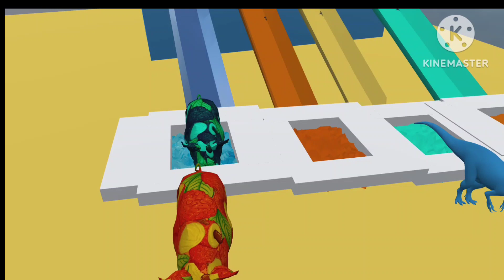gorilla 🦍, dinosaur 🦖, donkey 🐴 and pig crossing fountain ⛲# animal crossing fountain game #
# animal crossing fountain #
# animal game#
# discovery#
# animal simulator game #
# wild animals #
# animal 3d animation #
# animal 3d animation video #
# fountain crossing #
# crossing fountain #
# crossing fountain game#
# transgenic 3d animal#
# fountain #
# fountain game#
# gorilla 🦍#
# dinosaur 🦖🦕#
# pig#
# donkey #

animal cartoon#
# cartoon#
# gam#
# gaming video#
animal game#
# animal gaming video#
# animal revolt battle #
# 3d animal cartoon#
# paint  animal#
# colour animal#
# Coco colour #
# kids cartoon #
# kinds video#
# kids game#
# gaming channel#
# game#

# funny video#animation #
# 3d animal game#
# 3d animal animation#

Get ready to burst into laughter with this side-splitting compilation of funny moments featuring the most adorable and mischievous kids! From their unpredictable antics to their innocent and infectious laughter, this video is guaranteed to put a big smile on your face.

Watch as these pint-sized comedians take center stage, unleashing their imagination and creating unforgettable moments. Whether it's their attempts at being superheroes, their unique dance moves, or their hilarious reactions to everyday situations, these kids know how to bring on the laughter.

Prepare for a rollercoaster ride of giggles as you witness their witty one-liners, playful pranks, and delightful surprises. These little bundles of joy have mastered the art of comedy, and their genuine expressions of joy and amusement will warm your heart.

Join them on their thrilling adventures, as they explore the world around them with unbridled curiosity and an endless supply of energy. From their interactions with pets, their imaginative playtime scenarios, to their epic pillow fights, you'll find yourself laughing out loud at their incredible sense of humor.

This compilation showcases the power of innocence and the pure joy of childhood. It reminds us of the simple pleasures in life and the importance of laughter.

So, grab your popcorn, sit back, and get ready for an uproarious and heartwarming journey into the world of kids' laughter. Warning: uncontrollable giggles and sore cheeks from smiling are highly likely! Don't miss out on this delightful dose of laughter therapy - it's time to embrace the joy and laughter that only kids can bring!

Send a me